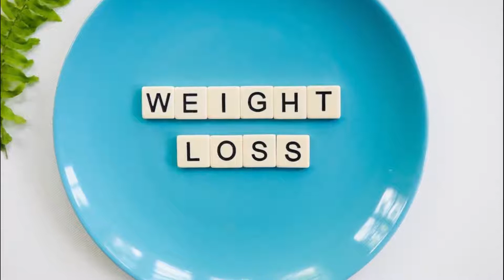10 Proven Home Remedies for Nerve Pain - Nerve Pain Relief at Home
Learn about 10 best home remedies for nerve pain at home. Simply follow the tips, your nerve pain will be disappear.

Top 10 Proven Home Remedies for Nerve Pain

Images under CC Licenses:
Pexel.com
Pixabay.com
Flickr.com
Commons.wikimedia.org